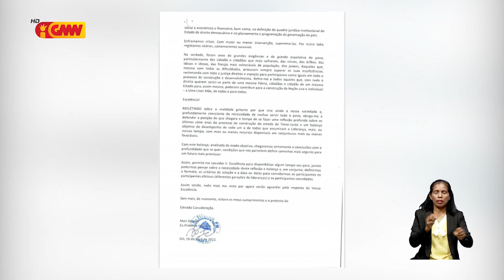PM Taur simu karta husi Marí Alkatiri kona-ba “reflesaun hamutuk”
Primeiru Ministru Taur Matan Ruak simu karta husi Marí Alkatiri kona-ba “reflesaun no balansu durante tinan 20 resin”